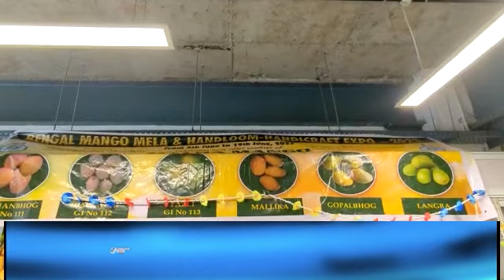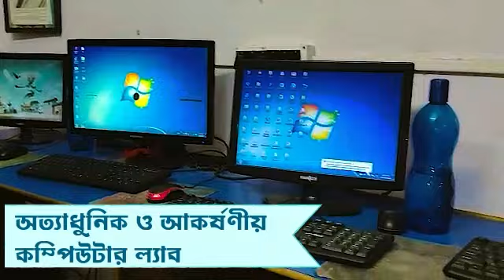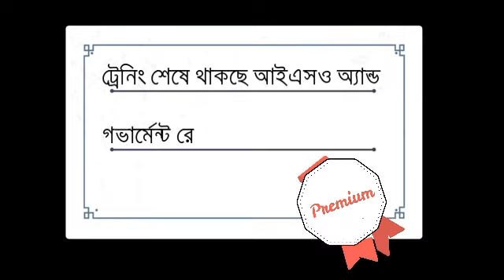দিল্লী মাতাচ্ছে মালদার আম